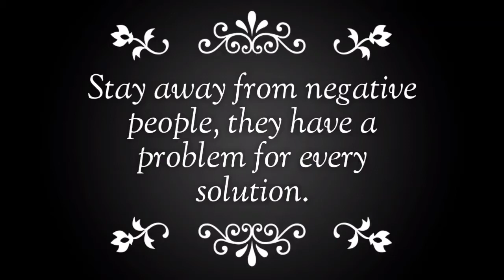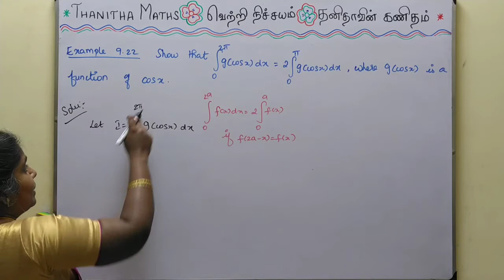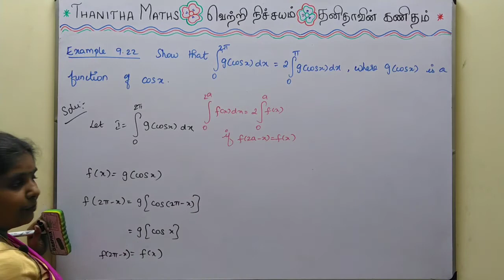12th Maths, Example : 9.22 in Tamil